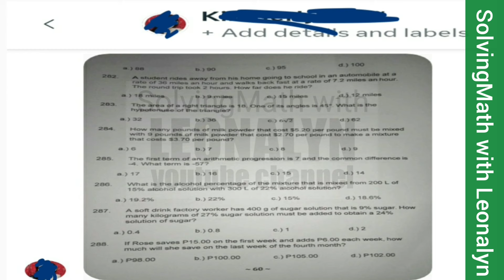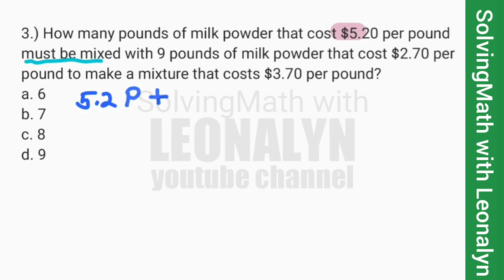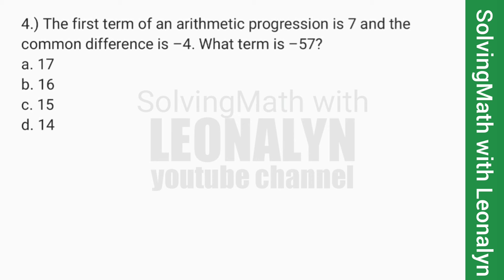MIXTURE: How many pounds of milk that cost $5.20 per pound be mixed with 9 pounds of milk powder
3.) How many pounds of milk powder that cost $5.20 per pound must be mixed with 9 pounds of milk powder that cost $2.70 per pound to make a mixture that costs $3.70 per pound?
a. 6
b. 7
c. 8
d. 9